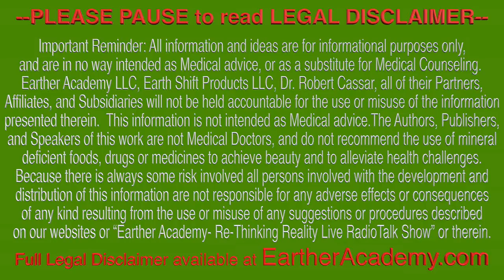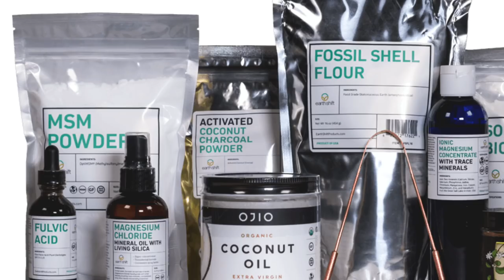21 Day Family Detox Rejuvenation Journey and Skin Repair Workshop Part 1 I Dr. Robert Cassar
21 Day Family Detox Rejuvenation Journey and Skin Repair Workshop - We have a beautiful 6 member family all coming together to participate in Hawaii to Reset, Detox and Rejuvenate themselves in a variety of ways.

All I can say is: "BRAVO to the WHOLE FAMILY!" for all the courage and discipline it took to get them together for 21 days of detoxing and learning different approaches to live better.

Hopefully, many other groups or families will be inspired to detox and rejuvenate your own families/friends, just like the "Frey" family of 6 did over the 21 days of their journeys.